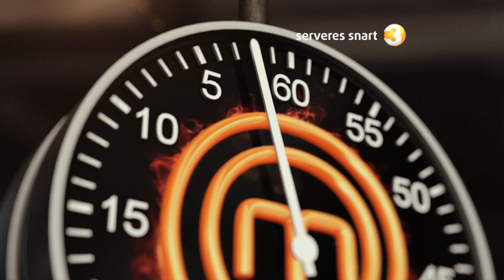Masterchef Norway Season 2 Launch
A promo I made for TV3 Norway's Masterchef (music: "Upside Down" by Paloma Faith)